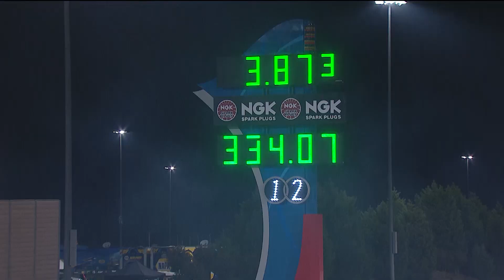Jack Beckman goes to the top in Charlotte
Jack Beckman wowed the crowd during NHRA Prime Time qualifying on Friday, powering his way to the provisional No. 1 qualifying position in Funny Car during the 12th annual NTK NHRA Carolina Nationals at zMAX Dragway.

Beckman went 3.873-seconds at 334.07 mph in his Infinite Hero Foundation Dodge Charger SRT Hellcat. If his pass holds, he'll snag his second No. 1 qualifier of 2019 and 26th of his career. In the provisional second qualifying spot is Robert Hight with a run of 3.878 at 334.07. Beckman’s teammate Ron Capps is in the No. 3 spot after running 3.882 at 330.55.